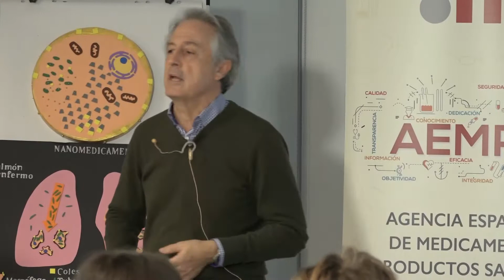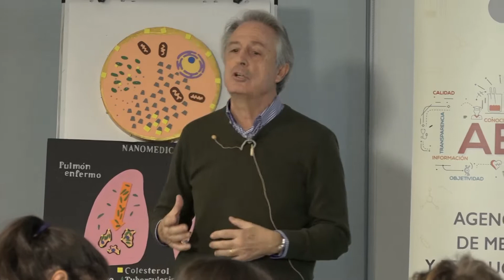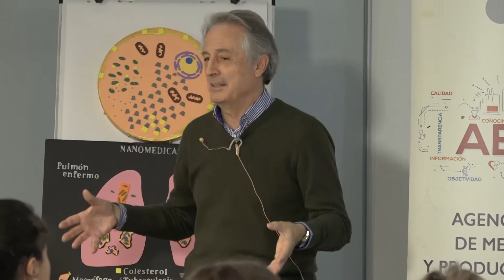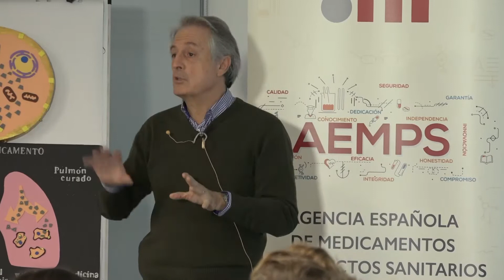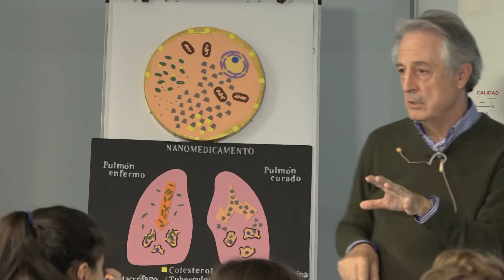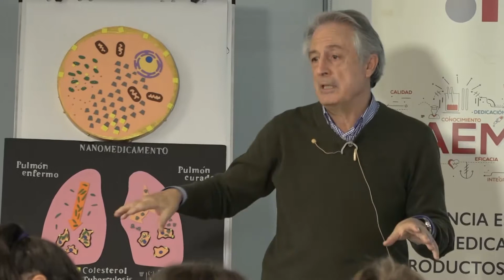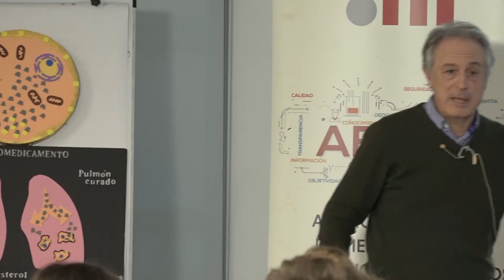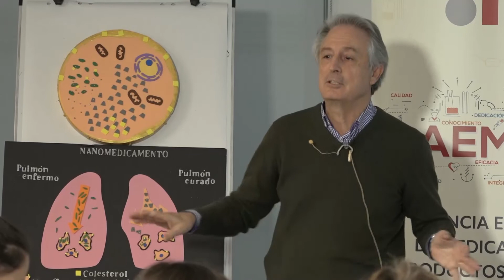Juan Carlos Nuño. Laboratorio Oficial de Control de la División de Química y Tecnología Farmacéutica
Evento celebrado en la sede de la AEMPS, el 14 de noviembre de 2019, con motivo de la XIX Semana de la Ciencia y la Innovación en Madrid.